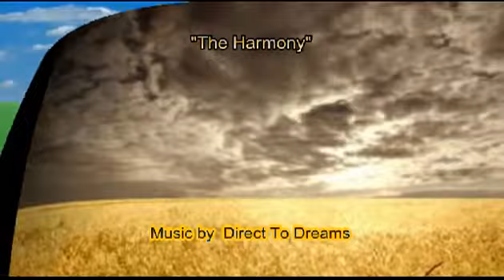DIRECT TO DREAMS - Relaxing Music - background music - quiet music - Sweet music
Amazon USA
Amazon United Kingdom
Amazon France
Amazon Deutschland
Amazon 日本
1 hour of relaxing music and 10 amazing songs for your sweet vibes, meditation, Yoga, relaxation, sweet sleep :)